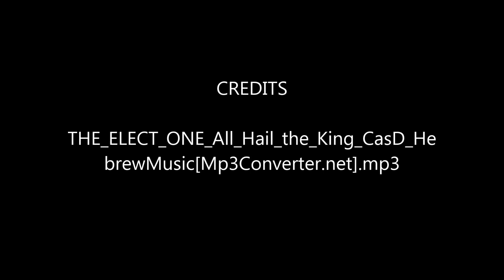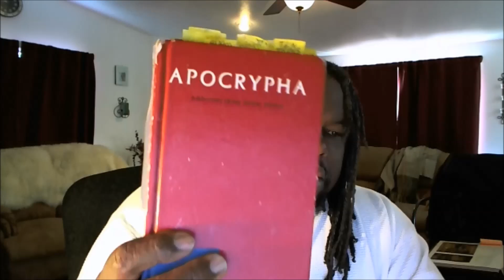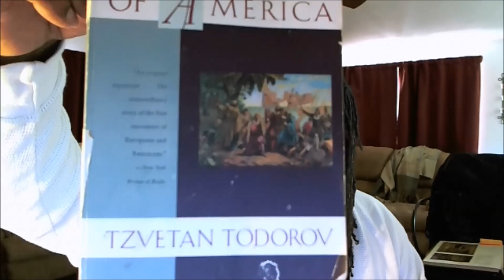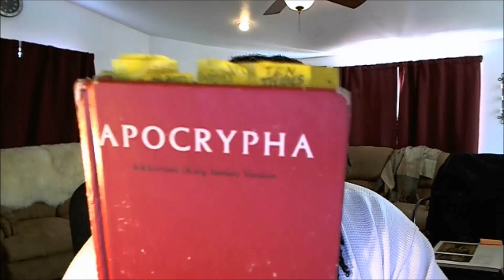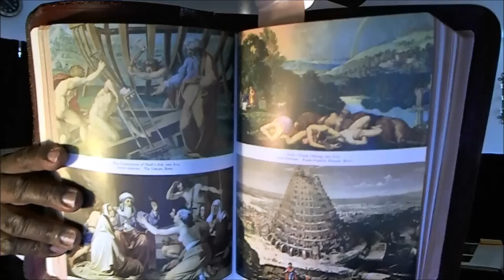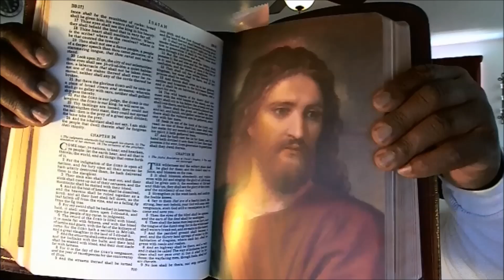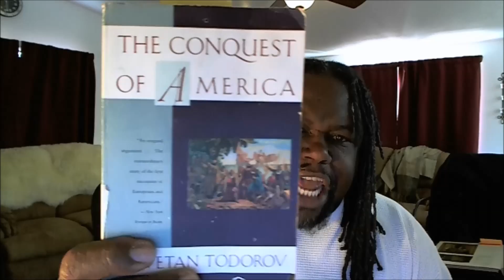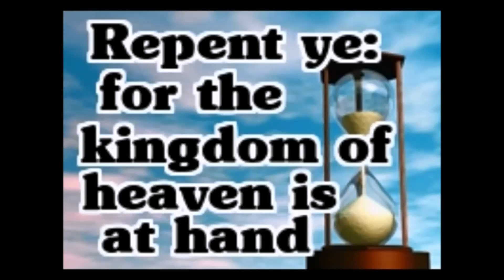false images in the bible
Leviticus 26:30  And I will destroy your high places, and cut down your images, and cast your carcases upon the carcases of your idols, and my soul shall abhor you.Micah 5:13  Thy graven images also will I cut off, and thy standing images out of the midst of thee; and thou shalt no more worship the work of thine hands.